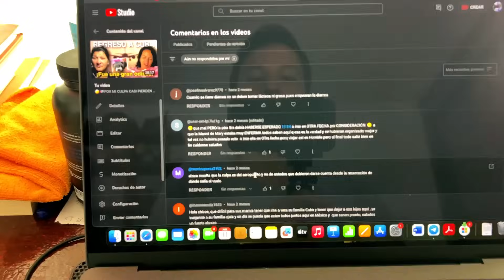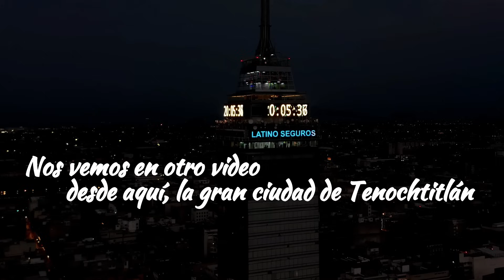Mi mamá se enfermó de los nervios en Cuba ¡Ya está en México gracias a Dios!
Les contaremos la historia de cómo pasaron estos meses en Cuba mi mamá y mi suegra. Fueron meses difíciles. Mi mamá se enfermó de los nervios. Ya no aguantaba más aquella situación. Gracias a Dios ya está en México.